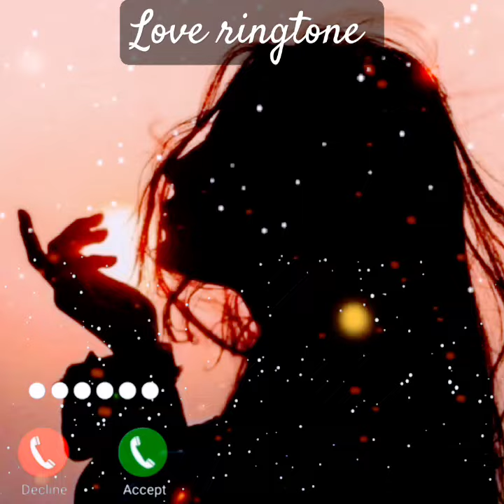Love ringtone#short video#call ringtone